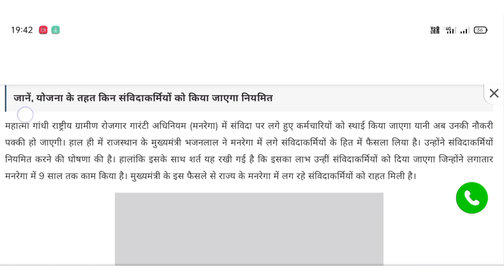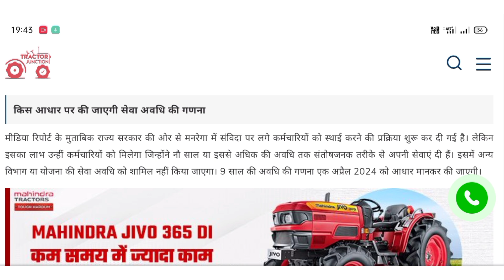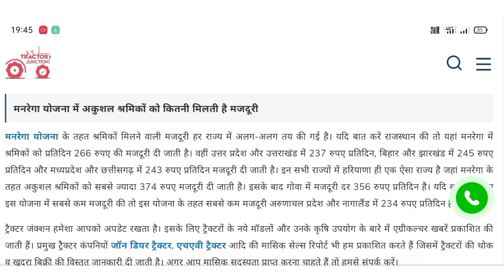मनरेगा श्रमिकों की होगी स्थाई नौकरी | राजस्थान मनरेगा योजना 2024 | मनरेगा श्रमिकों के लिए खुशखबरी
जय हिंद दोस्तों आज के इस वीडियो में मैंने आपको मनरेगा योजना के बारे में बताया है इस योजना के तहत अवसर में कौन को परमानेंट नौकरी दी जा रही है |🙏🙏

Cover topic:-
rajasthan manrega yojana
manrega yojana rajasthan 2024
manrega yojana new update
nrega yojana in rajasthan 2024
nrega yojana 2024
rajasthan nrega yojana
nrega yojana ka form kaise bhare
manrega yojana ka form kaise bhare
मनरेगा सरकारी योजना 2024
राजस्थान मनरेगा योजना
मनरेगा योजना का फॉर्म कैसे भरें
राजस्थान नरेगा फॉर्म कैसे भरें
राजस्थान मनरेगा योजना का फॉर्म कैसे भरें